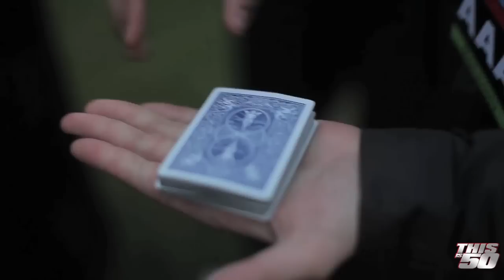50 Cent x G-Unit In Ireland | Live Performance | 50 Cent Music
50 Cent, Tony Yayo,  Lloyd Banks & DJ Whoo Kid went to Ireland to perform!

Watch the official behind the scenes video!

Tracklist:
1 - @ 0:40 - Lloyd Banks - Beamer, Benz Or Bentley (HFM2)
2 - @ 2:42 - 50 Cent - Outlaw (Unknown)
3 - @ 4:18 - 50 Cent - Okay Your Right (BISD)

Support: Add SK to your tweets!

50 Cent x G-Unit In Ireland | Live Performance | 50 Cent Music